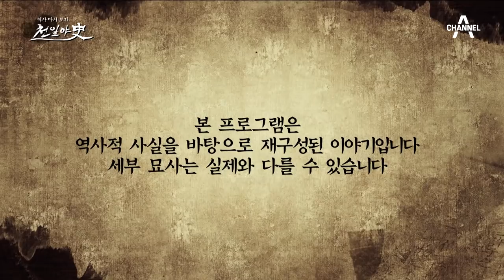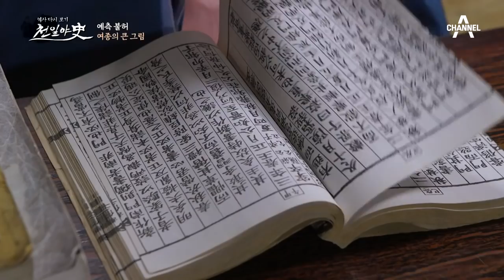[교양] 천일야사 254회_211101_직업실록-왕실 유모, 운명과의 한판 승부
직업실록-왕실 유모
운명과의 한판 승부